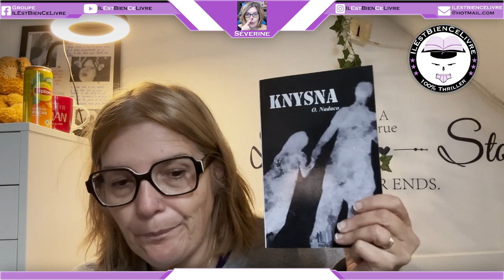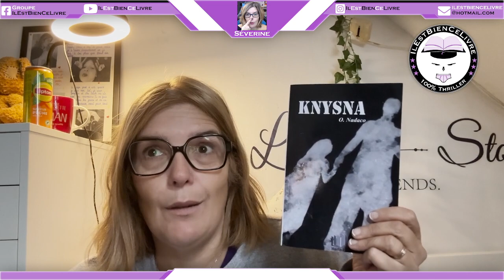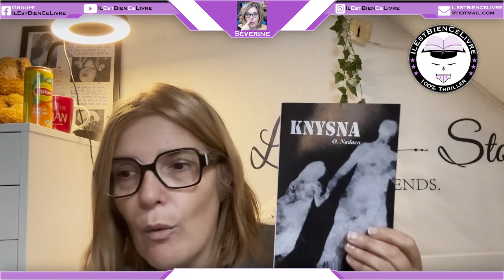Vlog Lecture 7 : Lire 2 romans en 1 journée !!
Ma wishlist
Mon top thriller sur amazon